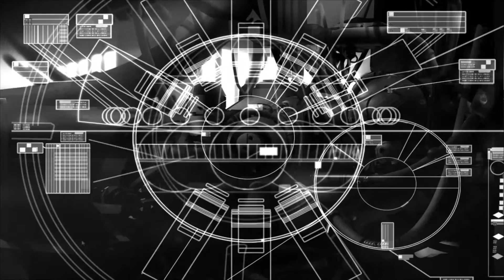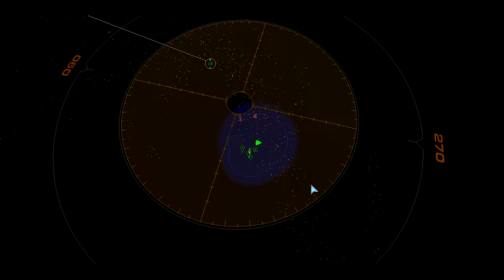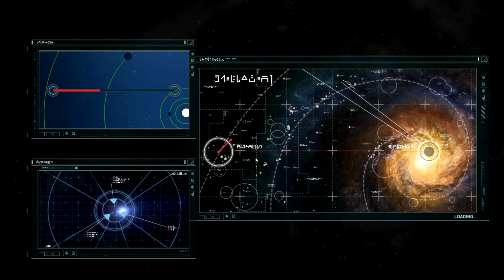Homeworld 1 Remastered Playthrough - Mission 02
In this episode we test out our hyper-drive and are to rendezvous with
our refuel and repair ship Kar-Salim. However we encounter some... issues with our objective...